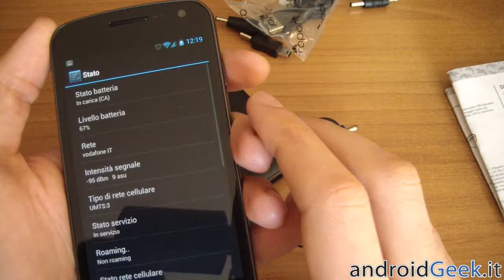Video Recensione Proporta Turbocharger 7000 by androidgeek.it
Video Recensione della batteria d'emergenza Proporta Turbocharger 7000, capace di ricaricare fino a due dispositivi elettronici di qualsiasi genere.